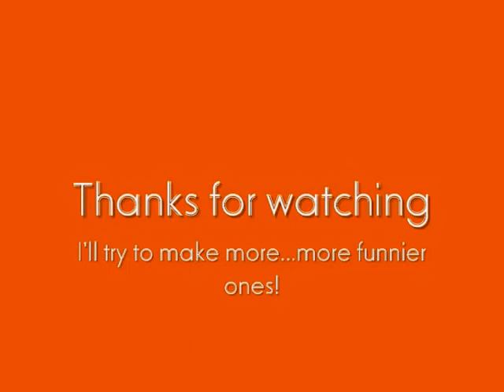Independent Music Video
this was supposed to be for my project for spanish class. the music video is in spanish and i suck at speaking spanish so...DON'T MAKE FUN OF ME!